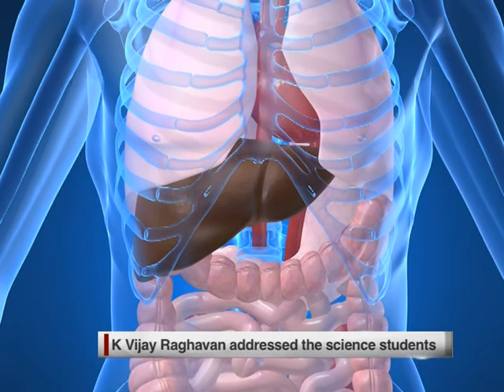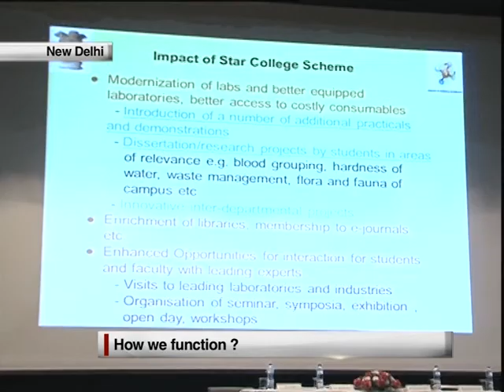Lectures on Biotechnology english